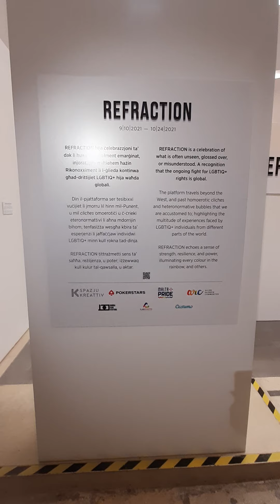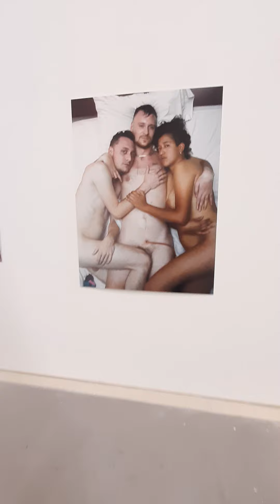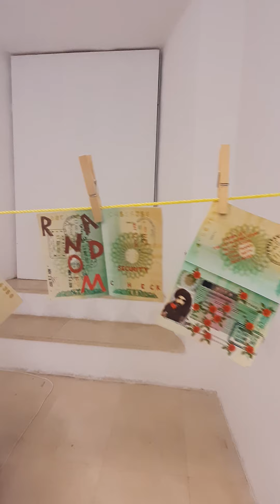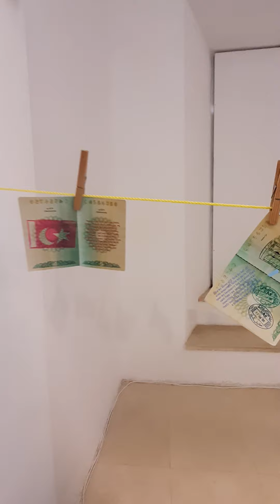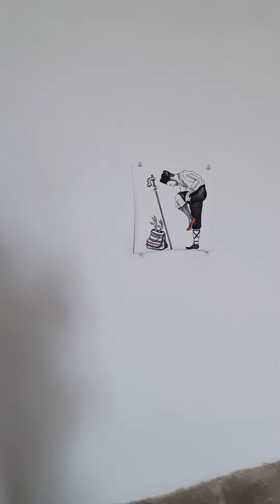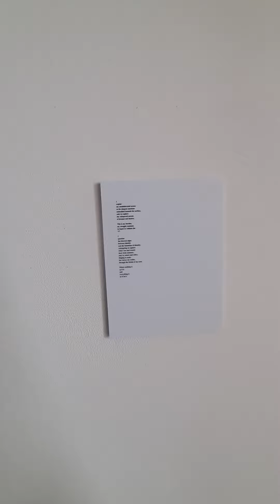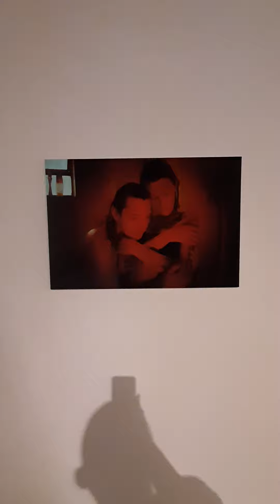ARTZ ID: Refraction